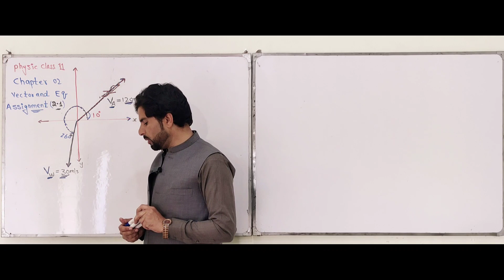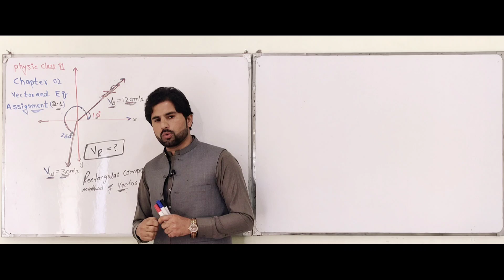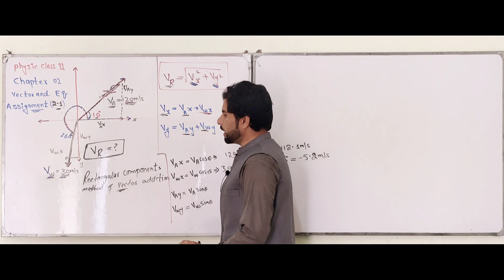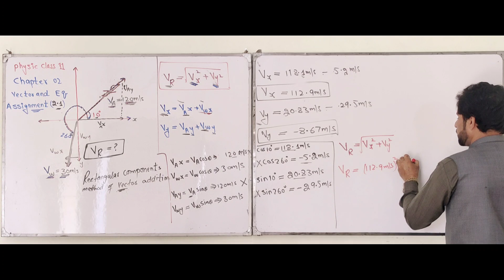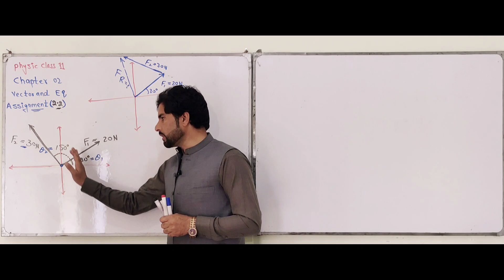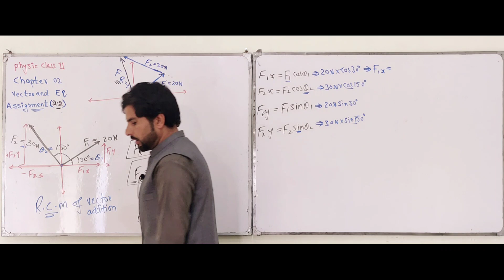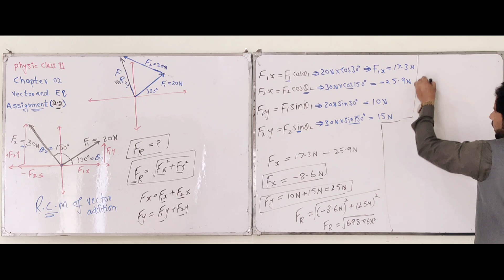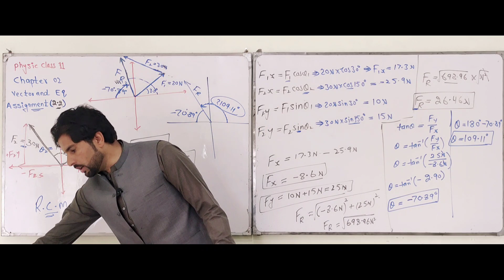Assignment 2.1 and 2.2 Class 11 Physics Chapter 2 || Federal Board Physics || KPK Board Physics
In this video i have solved the assignment 2.1 and assignment 2.2 of physics class 11 chapter 2 vector and equilibrium.
How to solve the assignment of chapter 2 vector and equilibrium of 1st year physics.
Physics search
Sir farhad
Farhad sir